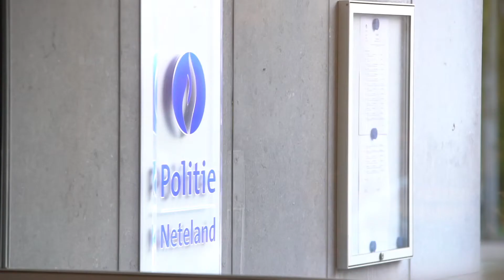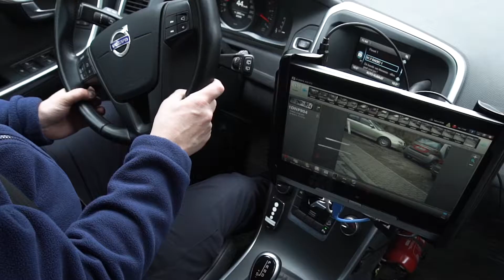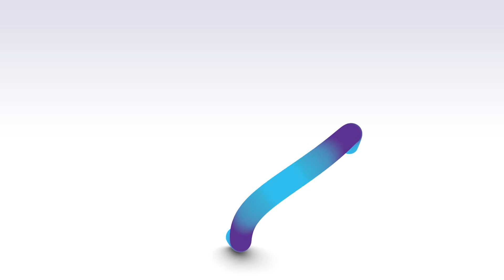Smart Cities : caméras ANPR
De plus en plus de zones de police sur l'ensemble du territoire utilisent des caméras ANPR automatiques. Il s'agit d'une nouvelle source de données qui enrichit le travail de la police.

Êtes-vous prêt pour demain?